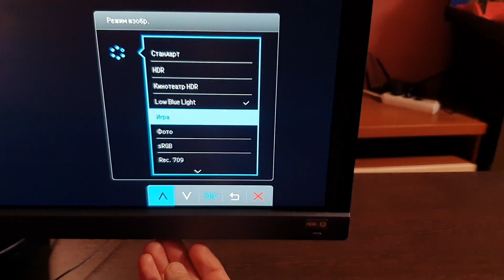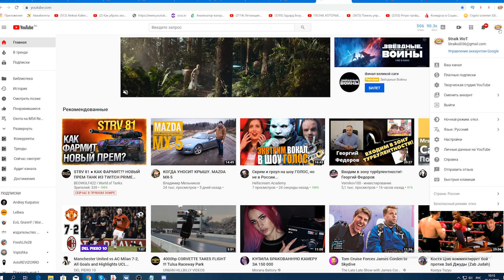Обзор на 4K монитор BenQ EL2870U l + Розыгрыш